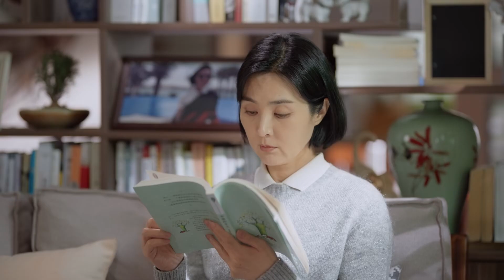🔥Shi Chuan had sex at Cinderella's house and was kicked out straight away by her dad | Chinesedrama